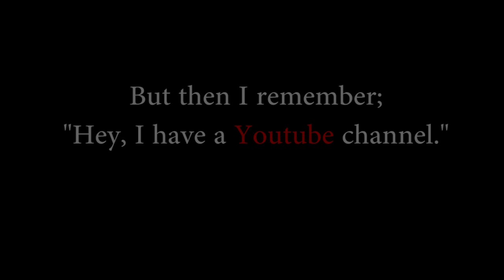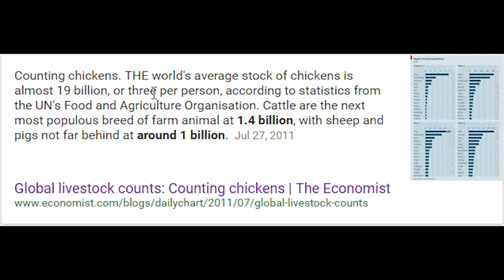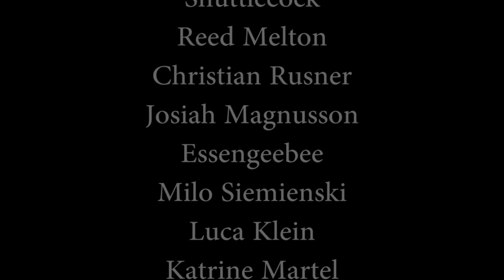Vegans Can't Count Chickens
How many chickens live on Earth, right now?